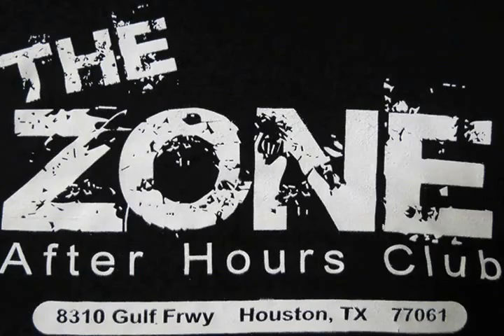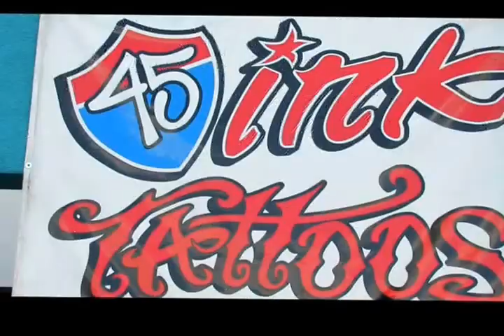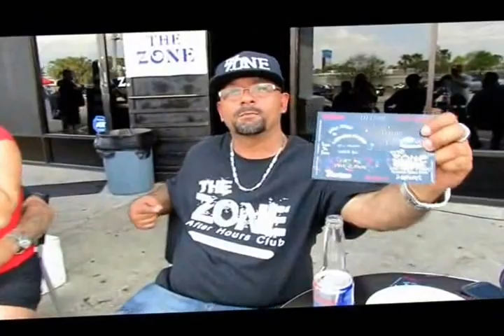Ink 45 Tattoos Motorcycle show By LayLax Tv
Muzik by Jay D LayLax Records (first song )...(2nd song) by Horsmen Alliance...Shout out to Alonzo. Event thrown by Ink45 Tattoos...Filmed/Edited by LayLax Tv. Get On It. The Zone Afterhours.